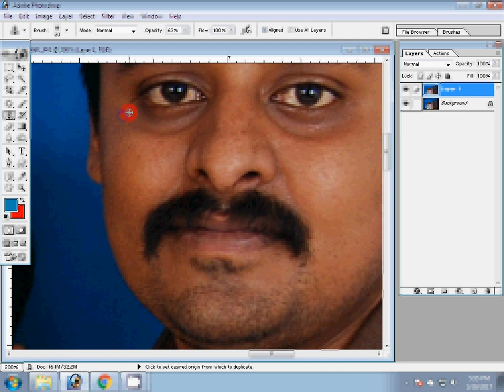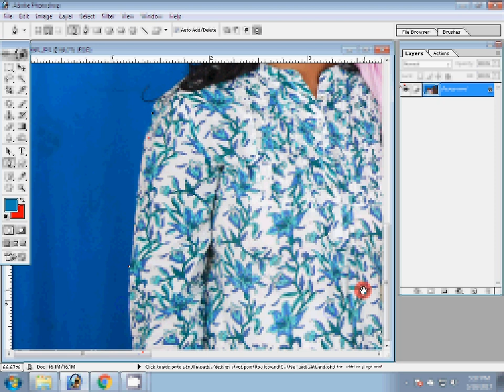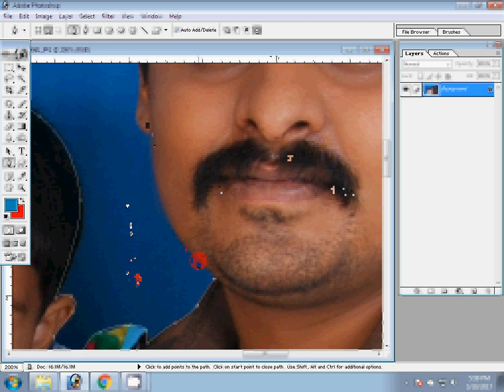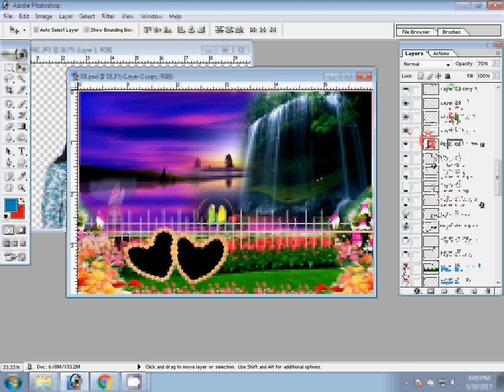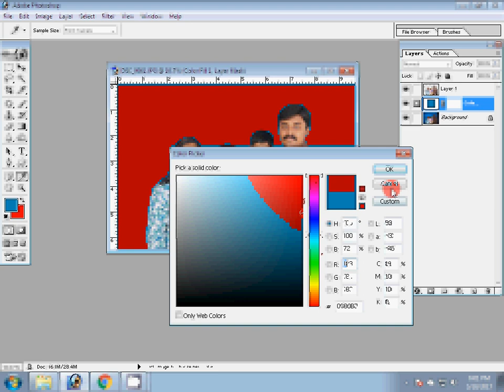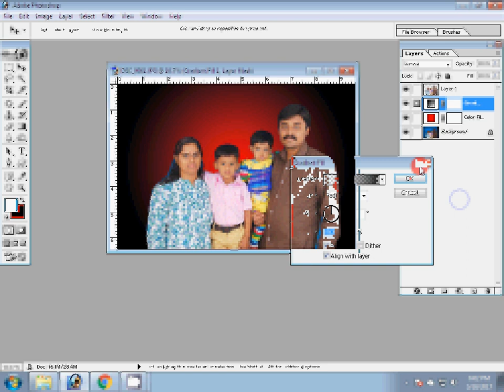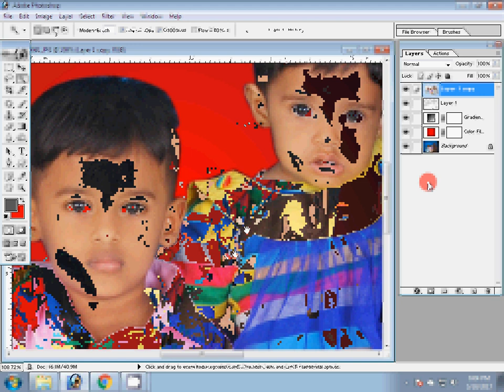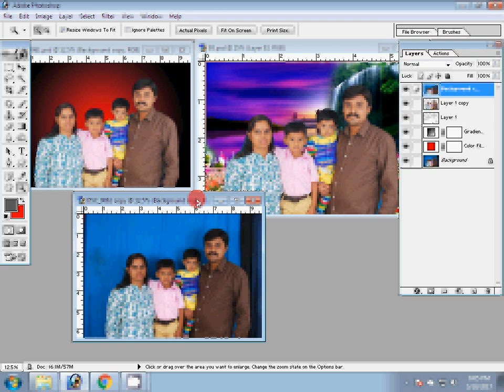Adobe Photoshop CC How to Background Change with Pen Tool and Photo Retouch Tutorial